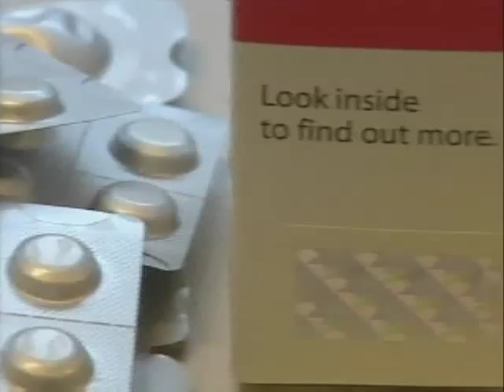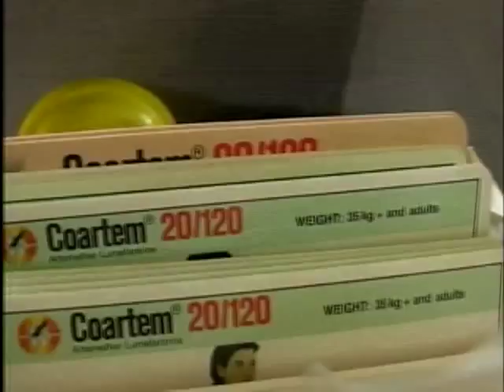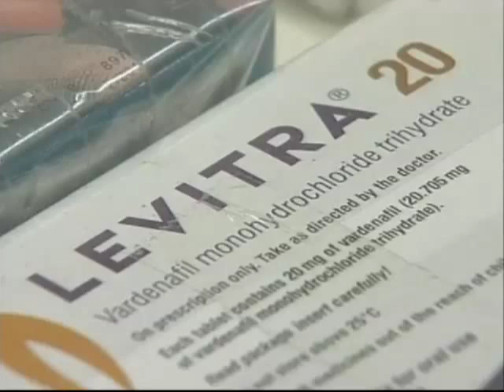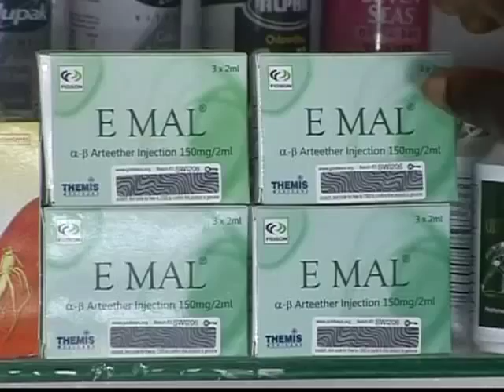Dr. Patrick Lukulay Discusses Counterfeit Drugs on VOA TV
Linord Moudou discusses Counterfeit Drugs with Dr. Patrick Lukulay, Vice-President of Global Health Impact Programs, United States Pharmacopeial Convention - USP